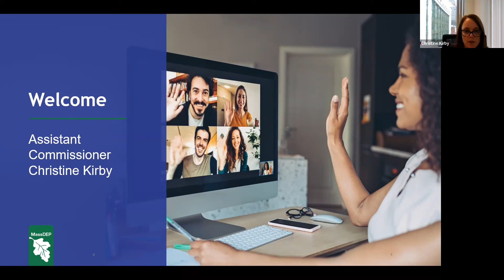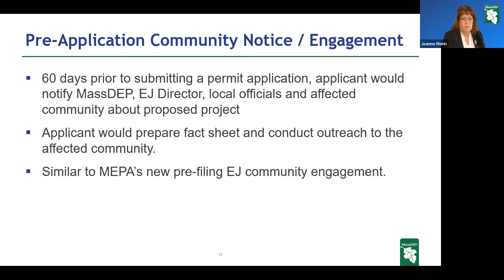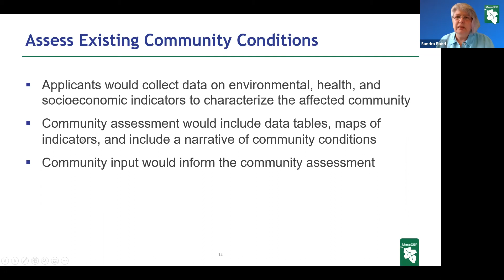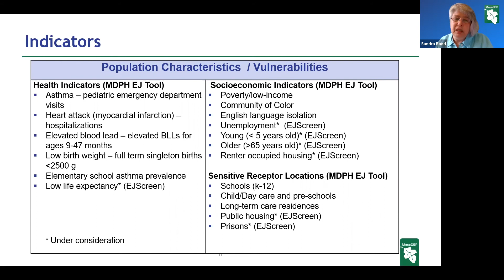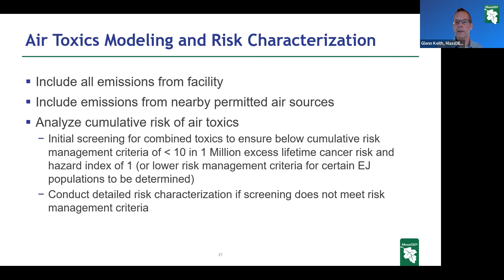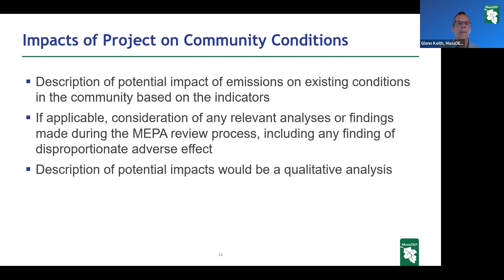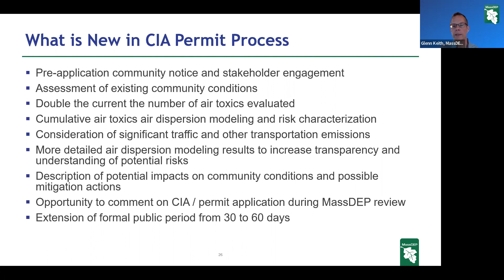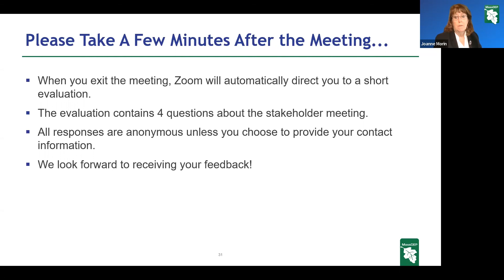2022-04-26 Cumulative Impact Assessment Stakeholder Meeting 06-01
April 26. 2022 - the first presentation (the meetings are repeated for increased accessibility) of the sixth round of stakeholder meetings for MassDEP's Cumulative Impact Assessment (CIA) project.